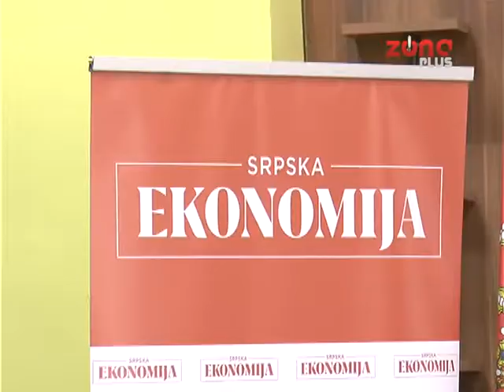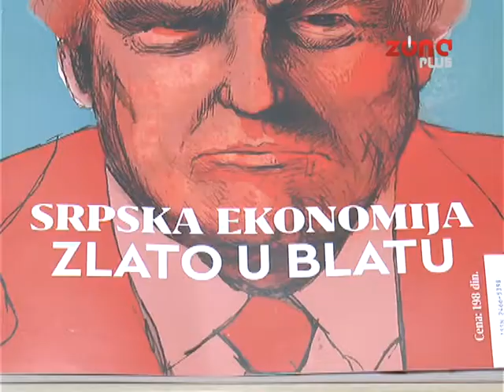NIŠTA BEZ PREDUZETNIKA